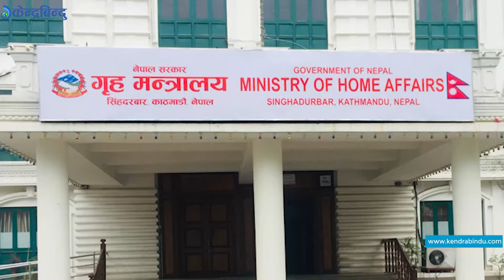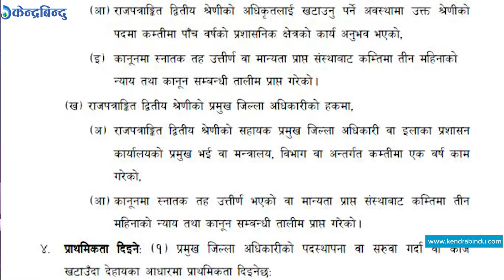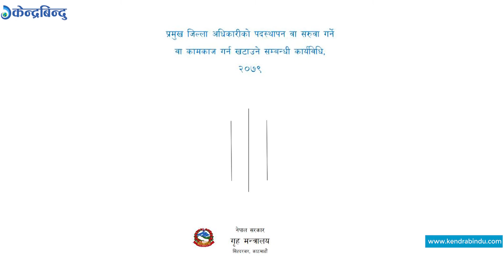रोकियो सीडीओ सरुवाको बेथिति II Rabi Lamichhane in Action II